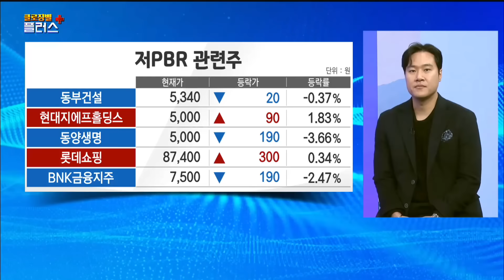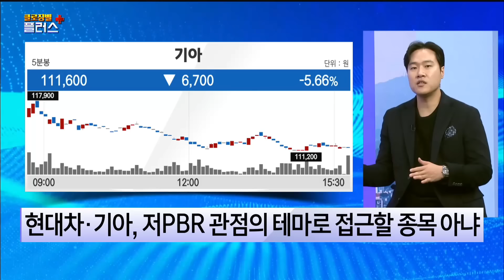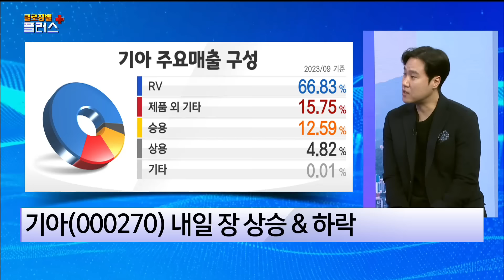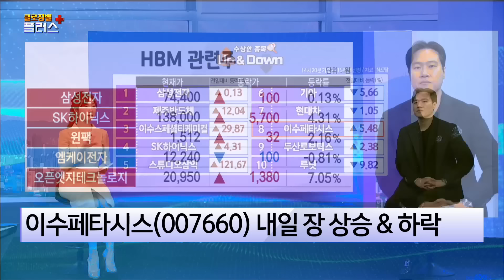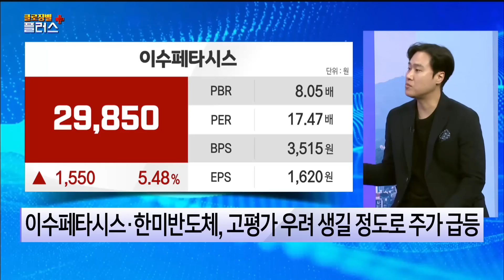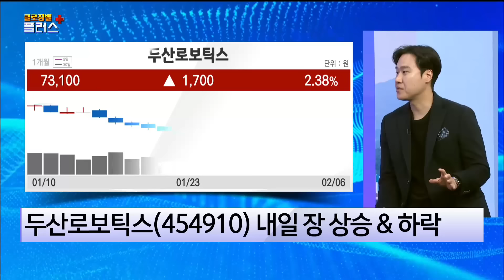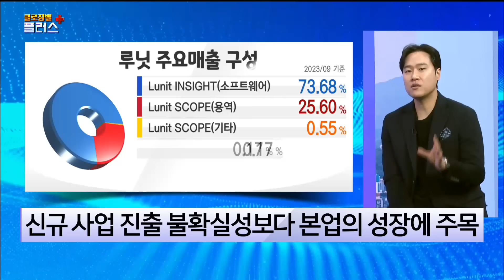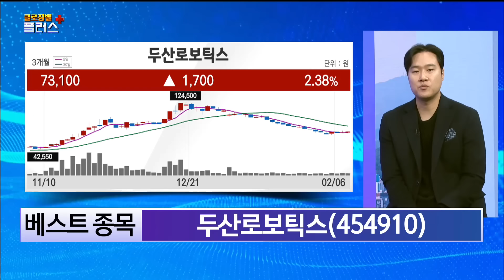[수상한 종목 UP&DOWN] 내일은 오를까 내릴까? 기아·이수페타시스·두산로보틱스·루닛 김영민 , MBN골드 매니저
매일경제TV # 클로징벨플러스 # UP&DOWN # 국내증시 # 코스피 # 코스닥 # 급등주 #
삼성전자 # 제주반도체 # 이수스페셜티케미컬 # SK하이닉스 # 스튜디오삼익 # 기아 # 현대차
이수페타시스 # 두산로보틱스 # 루닛 # 김영민 # MBN골드